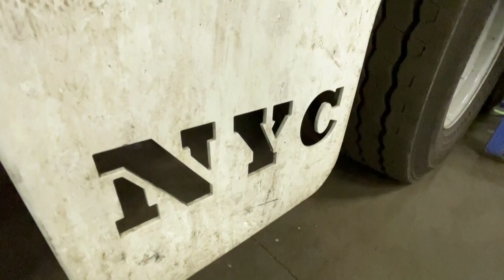USA ART GARBAGE TRUCKS